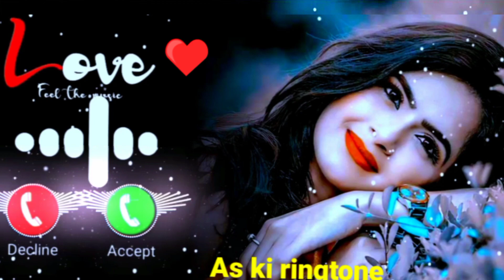New call ringtone 💕 Ringtone new Call Ringtone 💕 {New Ringtone 2023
fluteringtone askiringtone manojreelsrin
new ringtone trading mobiles
ringtone!!

2022 ka ringtone  best ringtone  viral ringtone
sad girl status ringtone mobile ringtone
mood off ringtone viral hoga ringtone
satish ringtone alone ringtone ringtone
bewafa  ringtone  aashik ringtone
sauth ringtone hollywood  hindi ringtone
bhojpuri ringtone  bhakti ringtone
ringtone bhojpuri ringtone bhakti ringtone sauth ringtone hollywood
ringtone bollywood
sad new ringtone mobile ringtone
ringtone ton status  whatsapp ringtone
ton ringtone  ringtone  ton music
sad status ringtone
loveringtone  beat ringtone 2022 ka ringtone
kgf ringtone  hindi ringtone bhojpuri gana ringtone
mobile tiktokringtone 2022status
treadingmobileringtone
ringtone ringtone song ringtone 2022 ringtone music ringtone 2021
ringtone hindi ringtone bhojpuri
ringtone new ringtone remix
ringtone gana ringtone panjabi
ringtone love
ringtone mobile ringtone instagram status ringtone ringtone viral
shilpi raj best ringtone
shilpi raj ke ringtone ringtone alon
ringtone kgf  ringtone download link
latest ringtone  love ton
mp3 ringtone  best mp3 ringtone
tik tak famous ringtone
ringtone massage  dj music ringtone
short ringtone
my love ringtone  pagal world ringtone
bgm ringtone ringtonebgm
ringtone sad
ringtone
satishringtone hindiringtone
pagalworld  ringtoneshorts
ringtoneviral
2023 ka best hindi ringtone
most ringtone 2023
hindiringtone
bhojpuriringtone
morning ringtone
ncsmusic
ncs ringtone
patan ringtone new ring tone
first ringtone
2023ringtone
youtuber ringtone
newringtone
sad ringtone
background music ringtone
dally ringtone
love ringtone
trading ringtone
non copyright ringtone
lover boy ringtone
fulturingtone
benjoringtone
bhojpuri fanny ringtone
2023 ki ringtone
2023 ringtone
mast ringtone
ton  shilpi raj bhojpuri ringtone
holi ringtone
download holi ringtone
sad song ringtone
sad music ringtone new